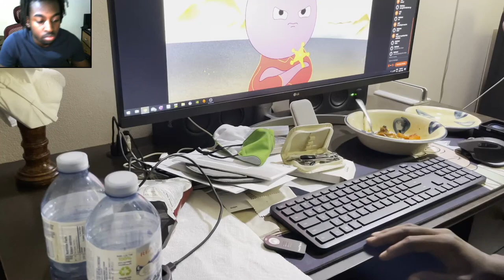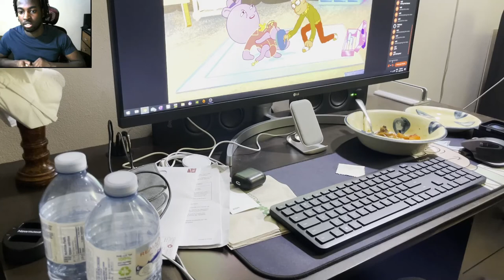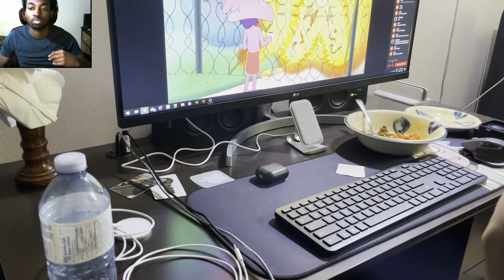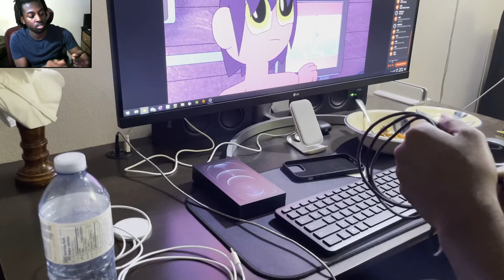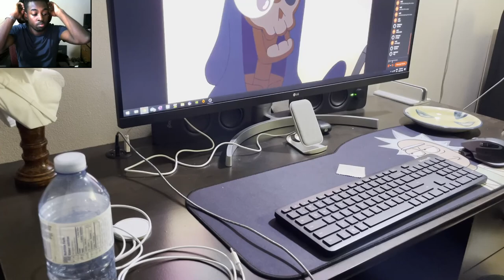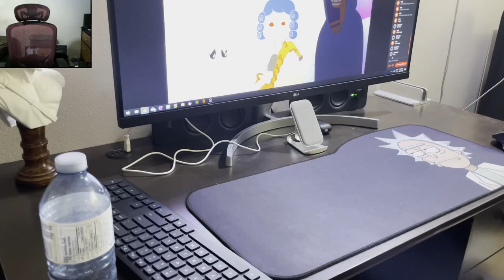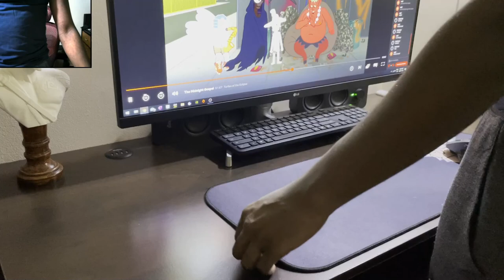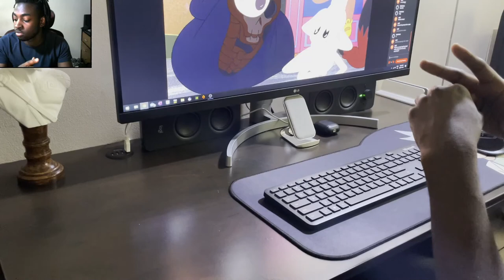Cleaning Desk/chill music background/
If you have any song recommendations or have a song of your own, let me know and I will feature it in the next video.